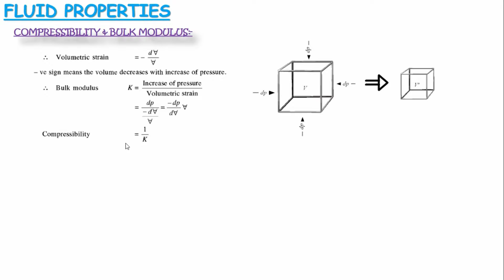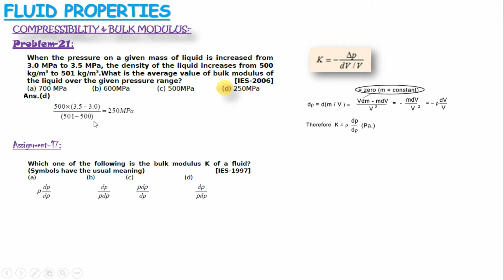LECTURE 10:- BULK MODULUS & COMPRESSIBILITY (For GATE,ESE,IAS,ISRO,BARC,SSC-JE Etc.) [Hindi]